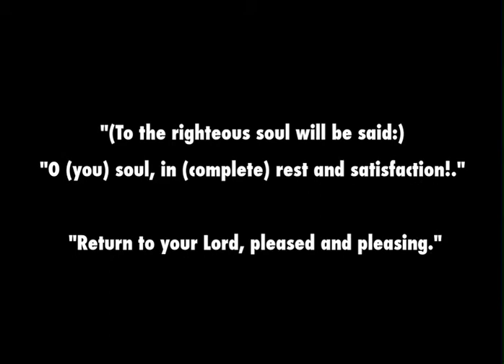The Mardiyah Show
Meeting Muslims where they are.